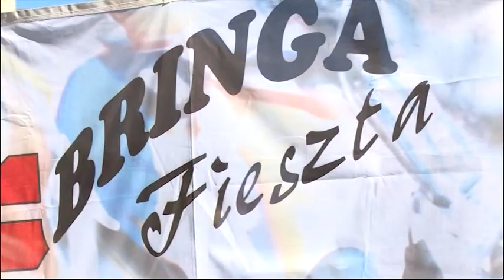180726 Fehérvári Beszélgetések Neubauer Tamás